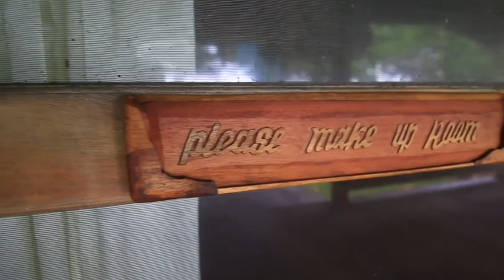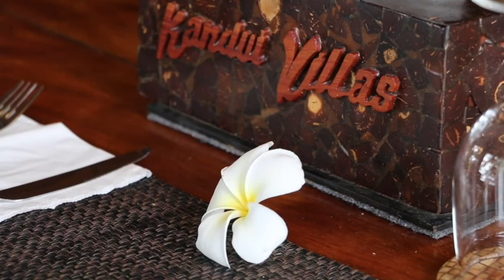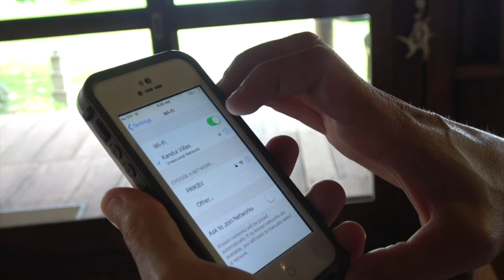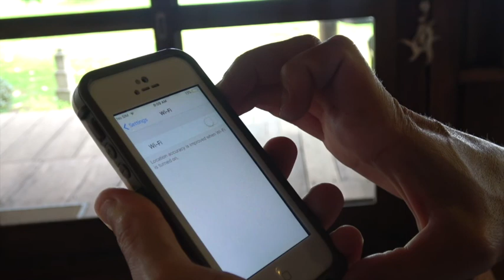Welcome to Kandui Beach Villas